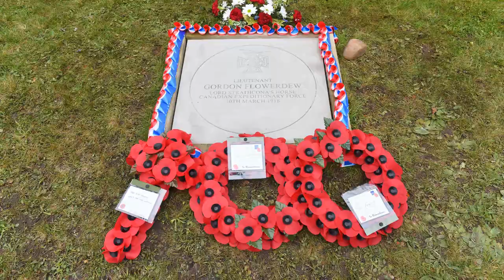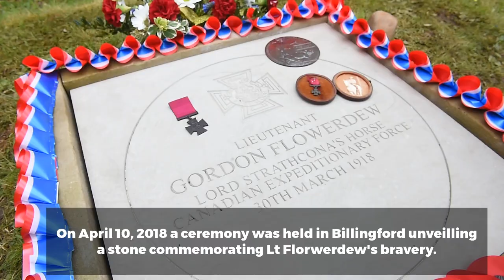Victoria Cross recipient Gordon Flowerdew commemorated with a ceremony in Billingford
On April 10, more than 100 people attended a ceremony in St Leonards Church in Billingford unveiling a stone commemorating Lt Gordon Flowerdew's bravery.